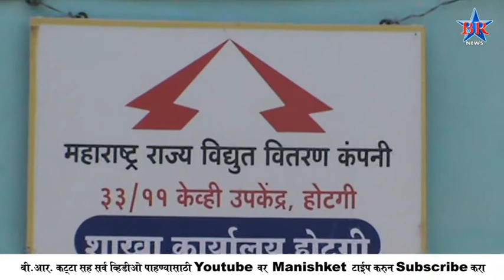MAHAVITARAN BR NEWS SOLAPUR